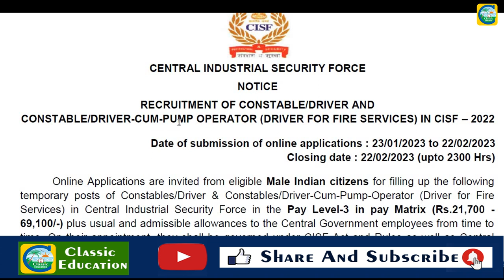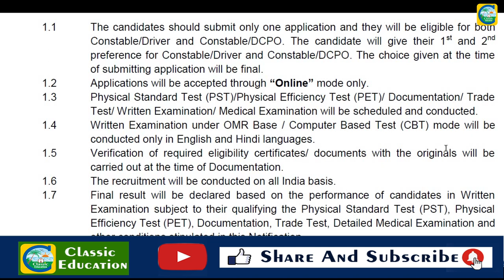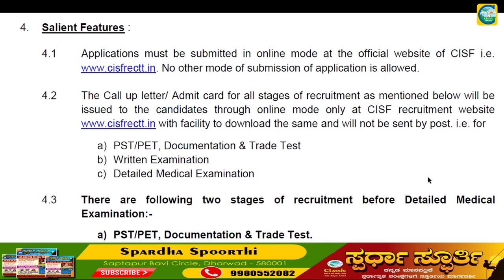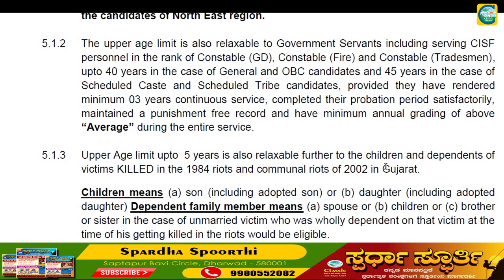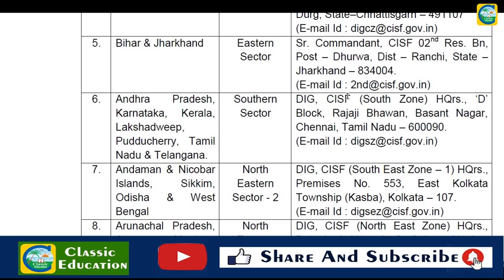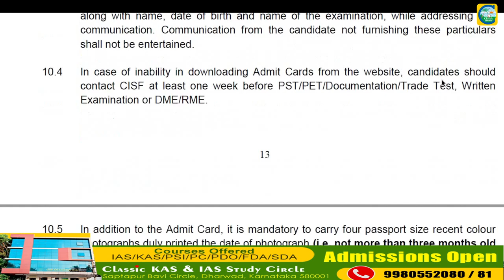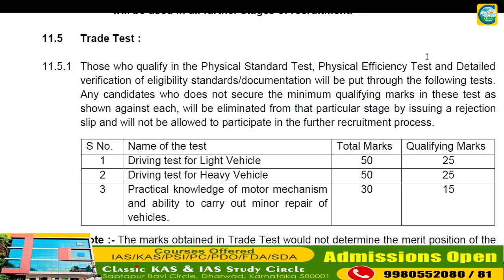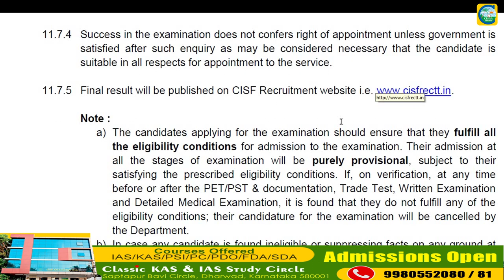ಕೇಂದ್ರ ಸರ್ಕಾರದಿಂದ ಕಾನ್‌ಸ್ಟೇಬಲ್ ಹುದ್ದೆಗಳು || ಸಂಬಳ 21,700 - 69, 100